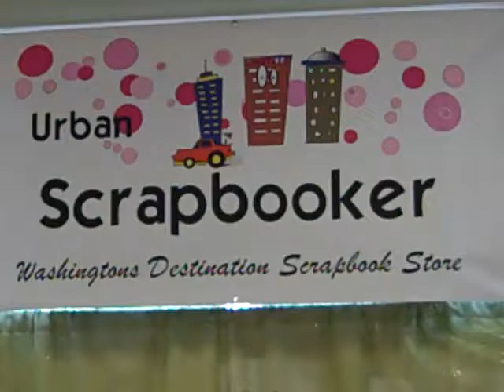Day 264 of 365 Things To Do In Edmonds, Wa - Urban Scrapbooker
Urban Scrapbooker is THE Seattle Scrapbook Store with the largest selection of Northwest Scrapbook Paper and scrapbooking embellishments. They also offer classes for scrapbooking, paper crafts and card makers. Lots of Card samples and scrapbook layouts to inspire you too!

Located at 9810 Edmonds Way  Edmonds, WA 98020

Website  Urban Scrapbooker.com